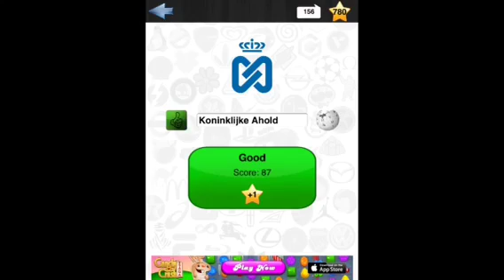Logo Quiz by Country Level 16 Answers